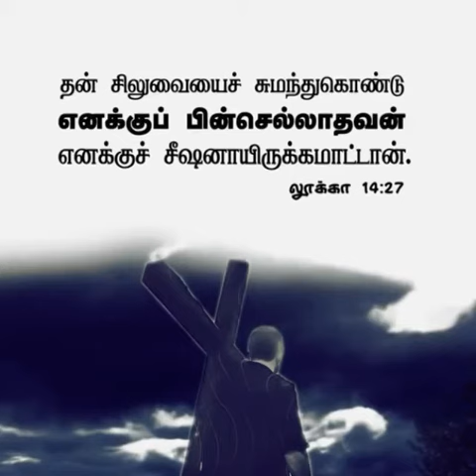God's Words (Luke 14:27)